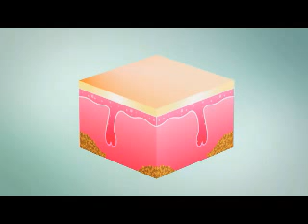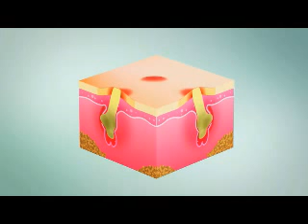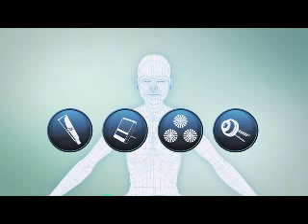Understanding Your Skin - Acne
A short video explaining acne: how it develops and occurs inside the skin.